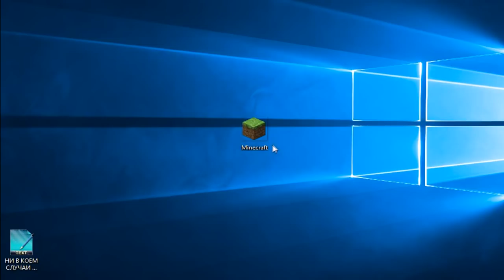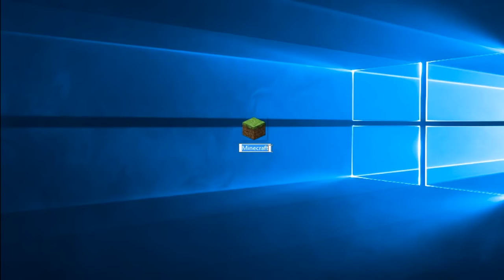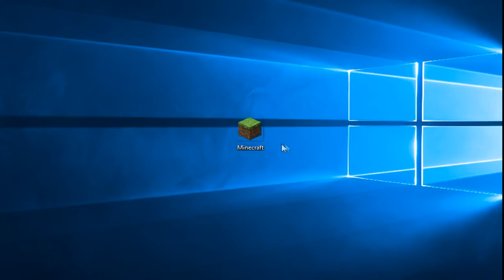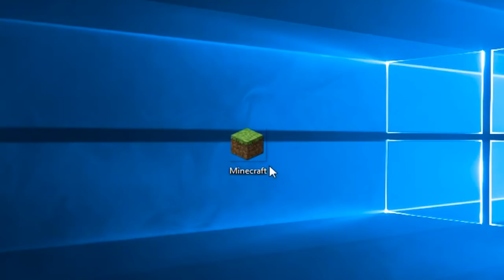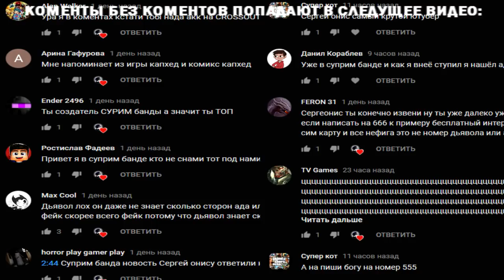НИКОГДА НЕ МЕНЯЙ НАЗВАНИЯ ИГРЫ МАЙНКРАФТ | Minecraft | Майн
ЗАЧЕМ Я СМЕНИЛ НАЗВАНИЯ ЭТОГО МАЙНКРАФТА?...

СПРАШИВАЙ: ask.fm/s_e_r_h_y_i__k_i_n_g

вк вконтакте vk vkontakte социальная сеть никогда не скачивай никогда не обновляй никогда не запускай гта фнаф ютуб плэй маркет инстаграм инста майнкрафт майн Undertale САНС GOOGLE CHROME поззи GARRY'S MOD GMOD ГАРИС МОД телевизор телик тв TV смарт smart tv гта 5 GTA 5 GRANT THEFT AUTO FIVE Майн Minecraft